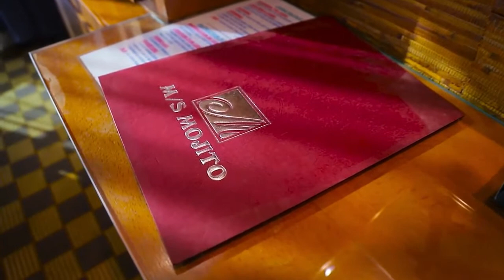MS Mojito Nile Cruise Luxor-Aswan | NileRiverCruiseShips.com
M/S Zen Mojito Nile Cruise 5-Star Deluxe by ZEN Hotels Resorts & Cruises

SGI - Sakkara Group International

Our Selected Nile Cruise Ships, Nile Cruise Tours, Nile Cruise- and Hotel vacation combinations in Red Sea, for your best moments of the year in Egypt. - NileRiverCruiseShips.com

Embark on a thrilling adventure across the Nile from the luxury of the Nile cruise ship M/S Mojito Nile Cruise, where you and your loved ones will be treated comfortable and luxury.

Mojito Deluxe Nile Cruise Ship - This 5* Deluxe Nile cruise ship, which is renovated in 2019, sail the mighty Nile in luxury. Choose from 70 spacious cabins. 4 decks plus sundeck. The focus is on wellness, because Mojito presents a spa center on the Nile. Every aspect of the M/S Mojito has been carefully planned to make your vacation in Egypt a truly cherished experience. The goal of the Mojito Nile Cruise Ship is to show you the best of each fascinating location and cater to your needs while you live and enjoy on the ultimate Nile cruise.
Meticulously assembled and tastefully decorated with smooth wooden surfaces and modern decor, Zen Mojito will take you along the magnificent Nile River with its rejuvenating ambience, calming atmosphere, and peaceful sceneries.

Classified as a Five Star Nile Cruise Ship by the Egyptian Ministry of Tourism. PRS PL Polski Rejestr Statków. Awarded Certificate of Excellence.

Accommodation & Featutes: All cabins on upper deck with panoramic window which can be open. Individually controlled A/C. Private bathroom with bathtub and hairdryer. Sitting area. Safe deposit box. Internal telephone. LCD TV with video channels. Internal music channels and mini bar.

Facilities: Elevator, Restaurant, International cuisine. Lounge and discotheque, piano bar, boutique and gift shop, spa with beauty shop, gym and sauna, medical service, laundry service, sundeck and outdoor pool/jacuzzi with bar services. 24 Hours cabin service (room service).

Technical Data: Length 72.00 m, Width 14.20 m, Height 13.00 m and Draft 1.40 m. Water purification station. Sound proofing; fire alarm protection. 3 engines 450 HP (MAN), 3 generators  400 HP (MAN) and Rolls Royce propellers.

M/S Mojito Nile Cruise offers international cuisine and complies with Crystal guidelines for food safety management.

Nile River Cruise Ships - Egypt | Luxor - Esna - Edfu - Kom Ombo - Aswan - Abu Sibel